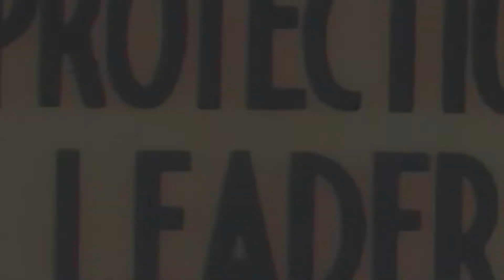Meet the Ironmen video profile: DB Alje Buiter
CatchMark SportsNet chatted with West Michigan Ironmen players and coaches on Saturday, April 2, 2022, at Mercy Health Arena in Muskegon, Mich. Here, we introduce defensive back Alje Buiter.